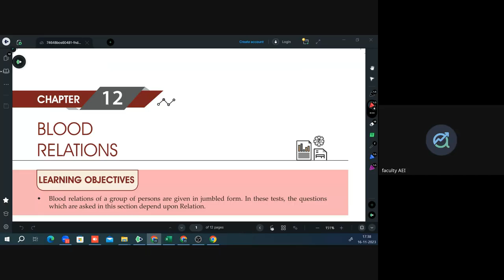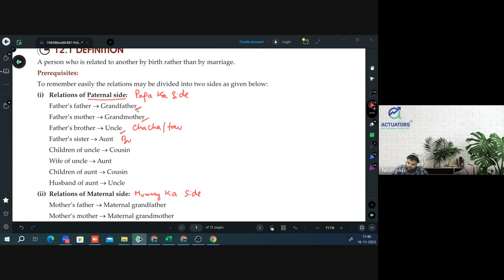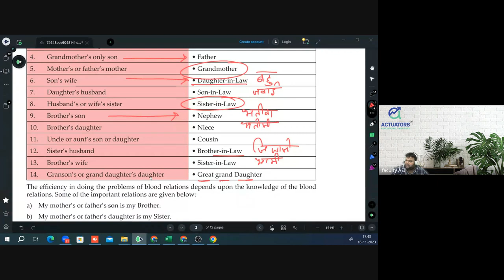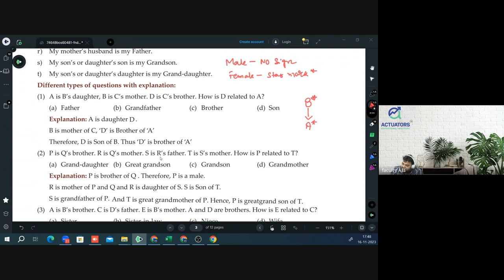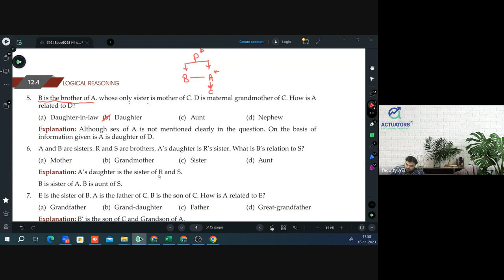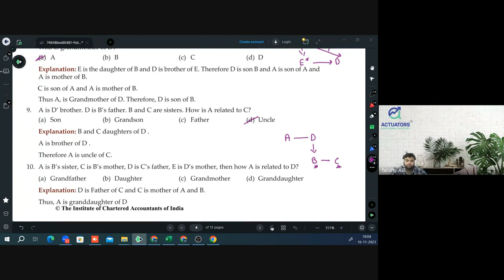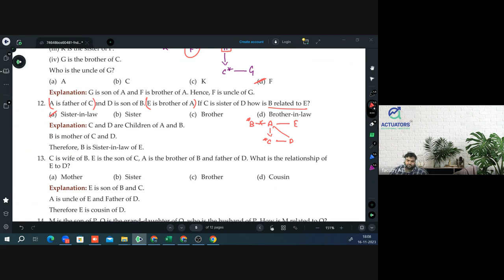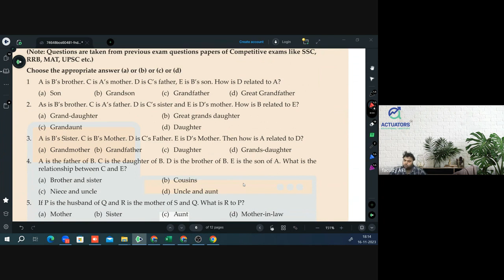ACET | LOGICAL REASONING CLASS 9 | Actuary | IAI